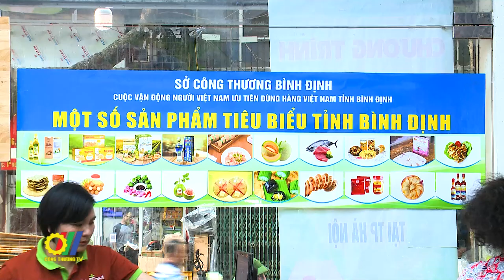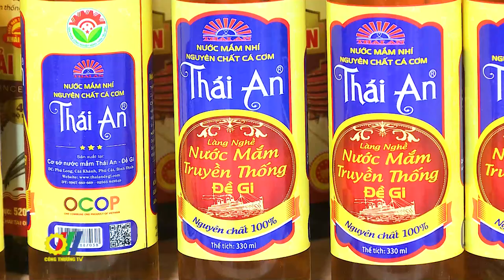Sở Công Thương Bình Định – Xúc tiến thương mại đưa sản phẩm vào hệ thống phân phối tại Hà Nội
Triển khai thực hiện các chương trình thuộc Đề án Phát triển thị trường trong nước gắn với Cuộc vận động “Người Việt Nam ưu tiên dùng hàng Việt Nam” Sở Công Thương Bình Định đã tổ chức Chương trình Xúc tiến đưa sản phẩm đặc trưng của tỉnh Bình Định giới thiệu và phân phối trên địa bàn thành phố Hà Nội…